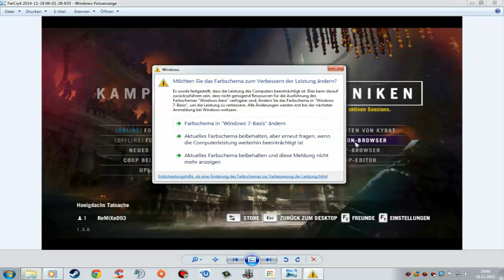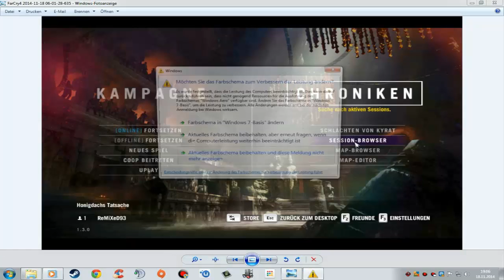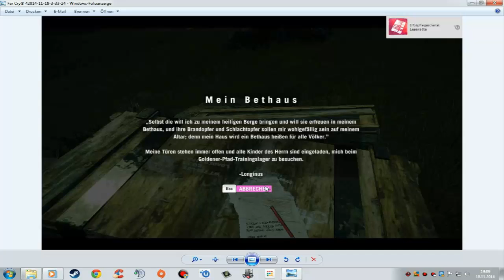Review Zu Far Cry 4 Mit Manfred & Schöne Musik